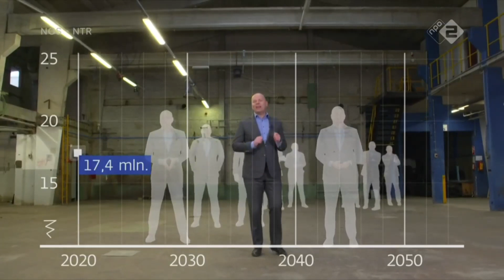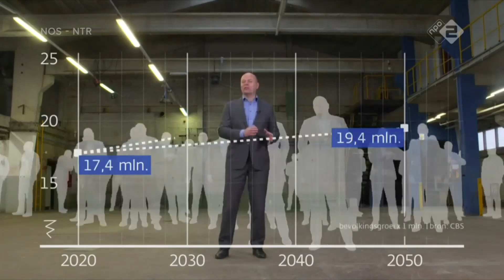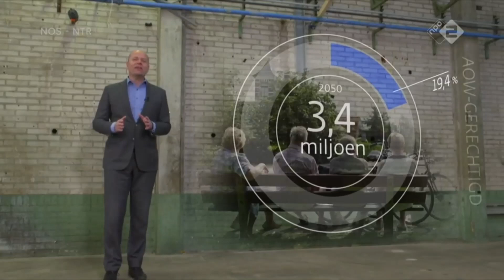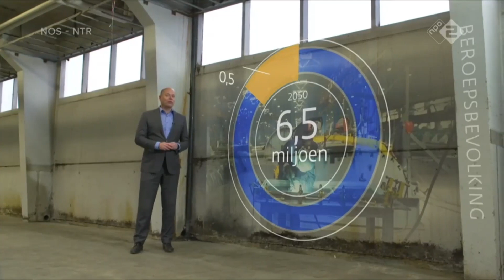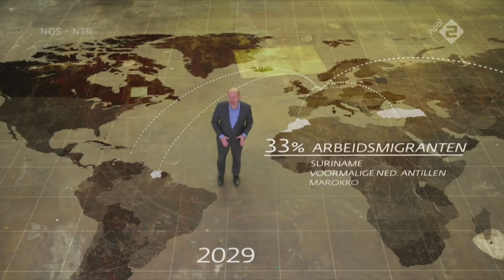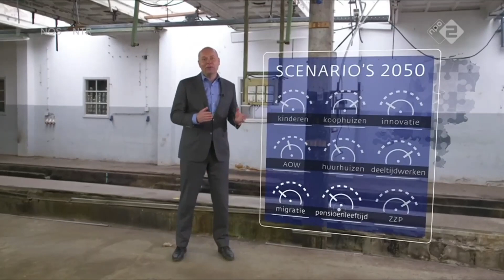'Drukker, diverser en grijzer' - Enorme bevolkingsgroei door immigratie - Nederland in 2050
Dit kanaal dient tot de archievering van nieuwsfragmenten en is niet verbonden met de NOS of de publieke omroep.

Nieuwsuur brengt elke dag nieuws op de publieke omroep. Dit fragment is afkomstig uit de uitzending van 8 ​Februari 2021